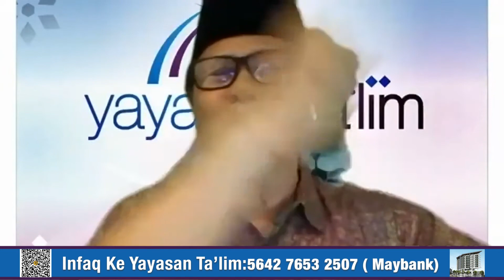Yayasan Ta'lim: Hadith Hukum [08-07-2021]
Kelas pengajian Hadith Hukum oleh Ustaz Kariman Abdul Muin, setiap Khamis 8:00 pagi – 9:30 pagi di Pusat Pengajian Islam Yayasan Ta'lim, TTDI, KL.

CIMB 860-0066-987